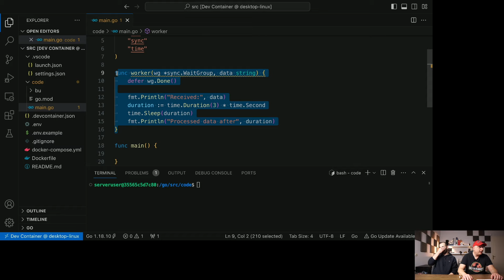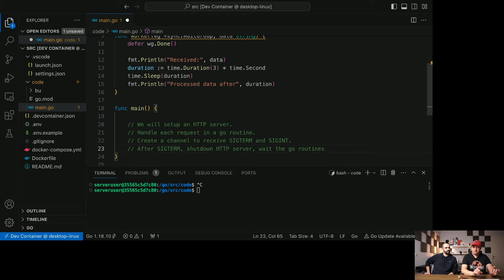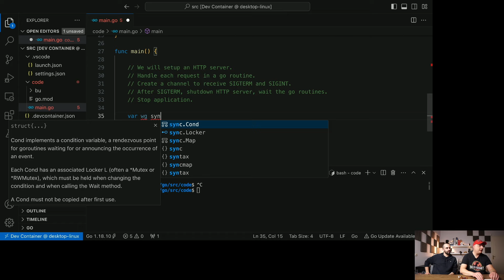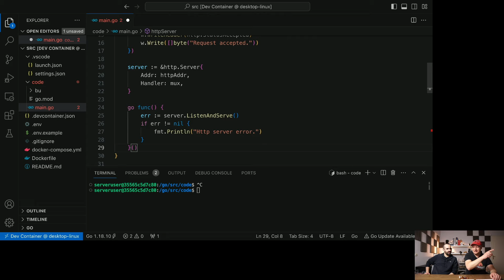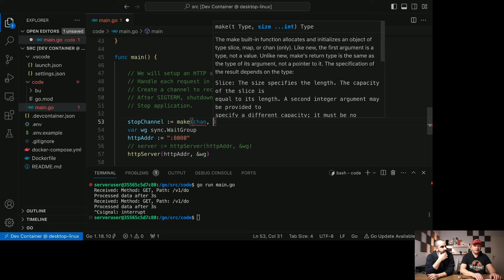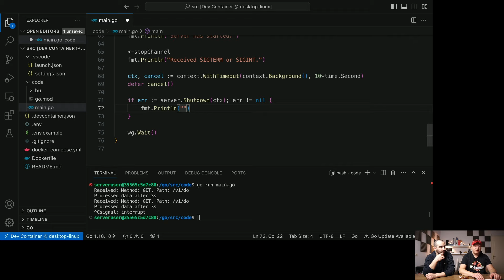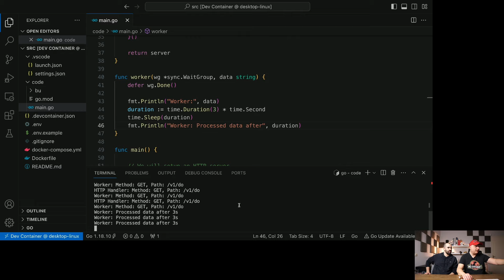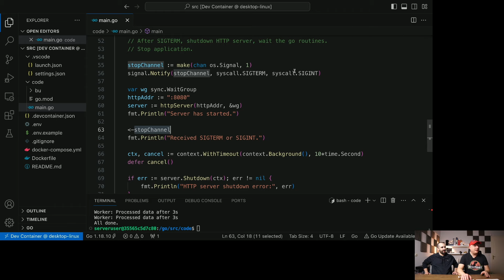Graceful Shutdown Σε Go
Πώς υλοποιούμε Graceful Shutdown Σε Go.

Είστε ομάδα και χρειάζεστε βοήθεια πάνω σε Docker, React, & Agile Methodologies; Επικοινωνήστε μαζί μας

Ψάχνεις community για ανθρώπους τεχνολογίας, μπες στο GreekDigitalCommunity.com

Συμμετέχοντες,
Thanos Korakas
Thanos Nokas